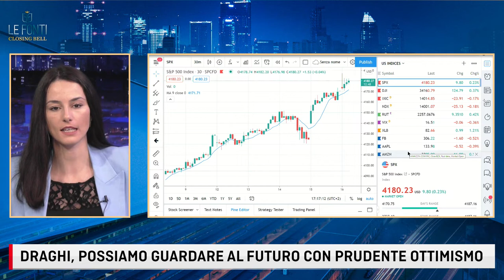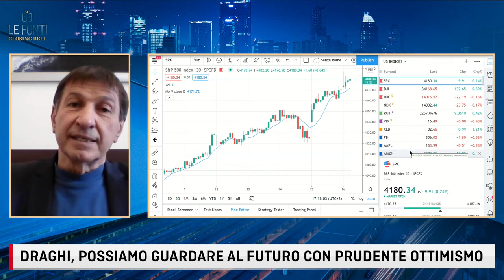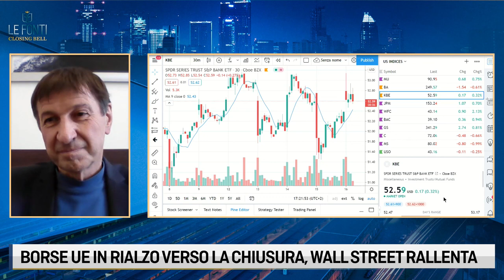LE FONTI CLOSING BELL - LE BORSE UE CHIUDONO LA SETTIMANA IN RIALZO. IL PUNTO CON ANGELO DRUSIANI